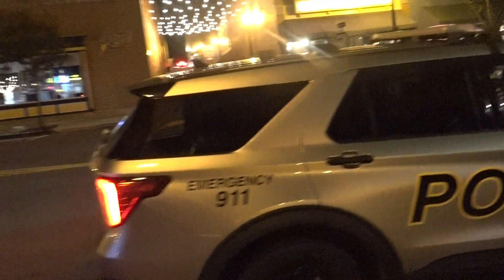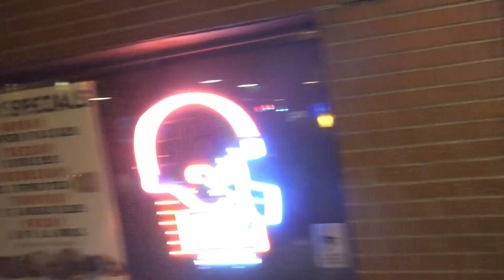Drunks know how to have a good time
Who knew drunks could be so much fun?